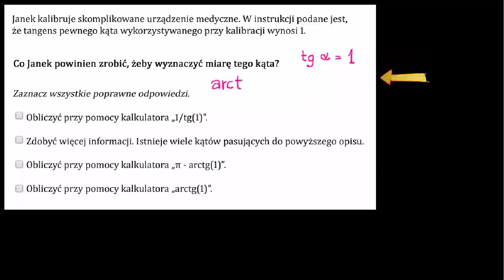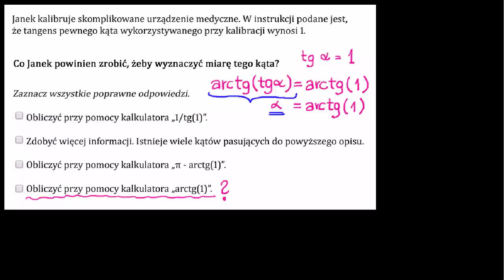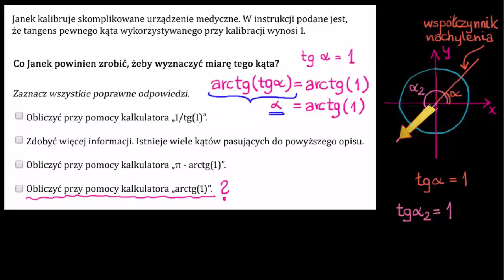Funkcje cyklometryczne z kalkulatorem